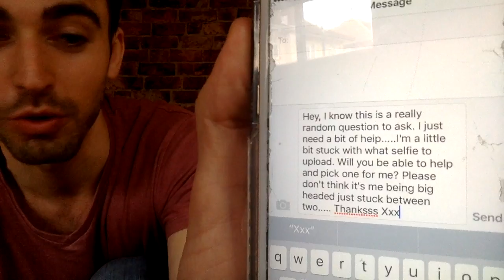Phone Swap Challenge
This Phone Swap Challenge . Josh and Em are ready to swap each ovees phone and send the most embarrassing message pretending its from themselves. See what repkies they get.